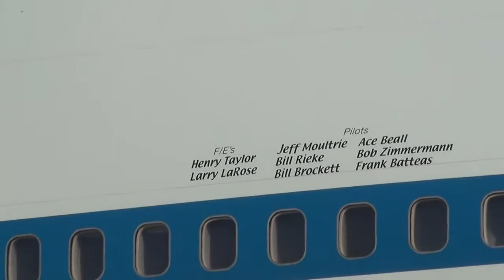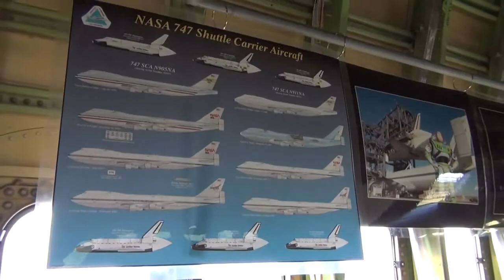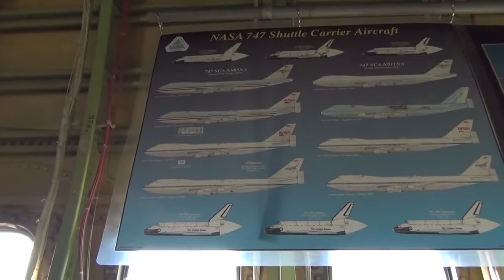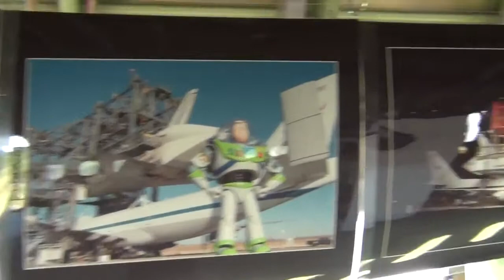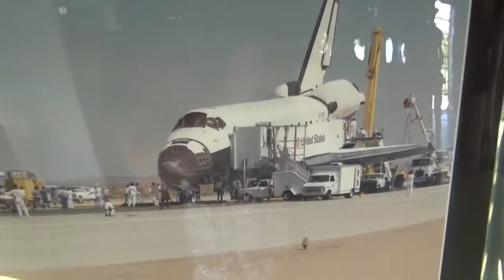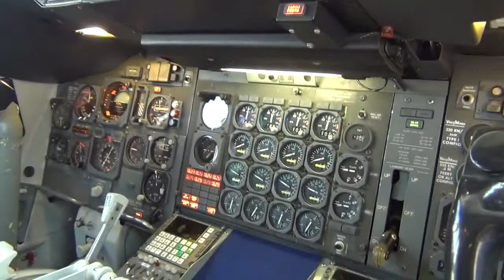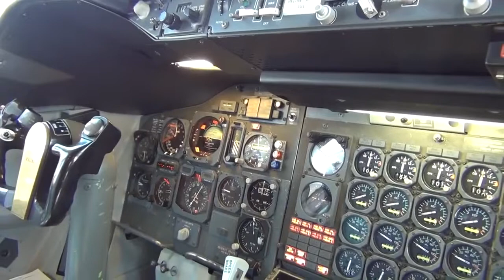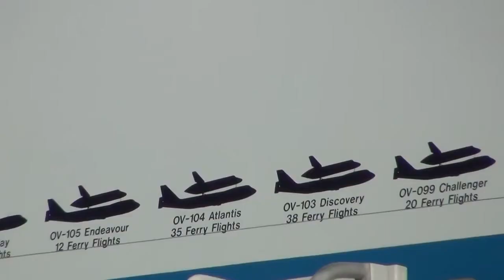NASAs Shuttle Carrier Aircraft N905NA outside and inside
Take a look around and inside the aircraft that brings the space shuttles back home to KSC when they land in California, soon to be retired/repurposed in 2017. By Melanie D Lee, for .

Video tour under, around and inside NASAs Shuttle Carrier Aircraft (NASA 905) at Ellington Field in Houston, TX on 01  2017. Originally in service with American Airlines, this is.

Impressive video of the last NASA Space Shuttle Carrier N905NA flight and landing. The Shuttle Carrier Aircraft (SCA) is the name of two Boeing 747 -100s modified for the transportation of.